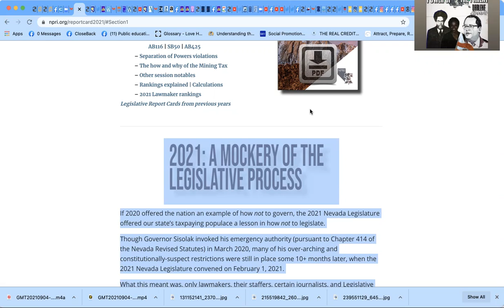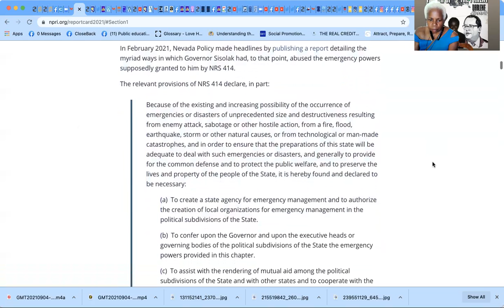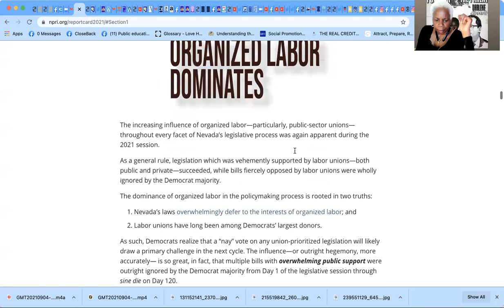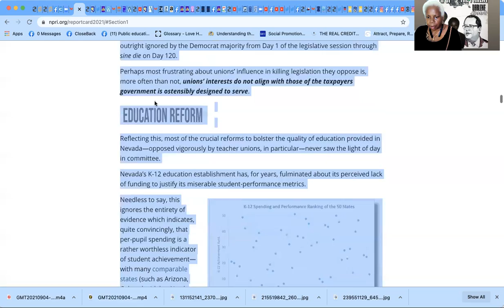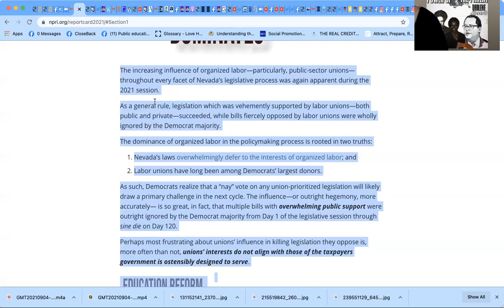We have to awaken!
You only know that you know!